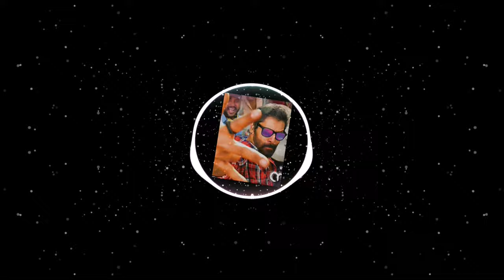SKETCH SKETCH(VIKRAM) MASS BGM IN 8K